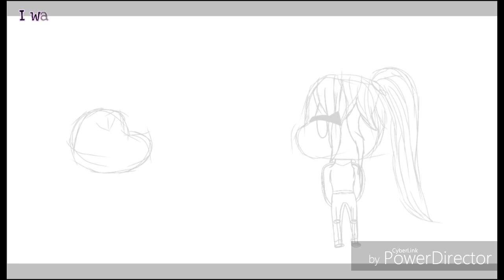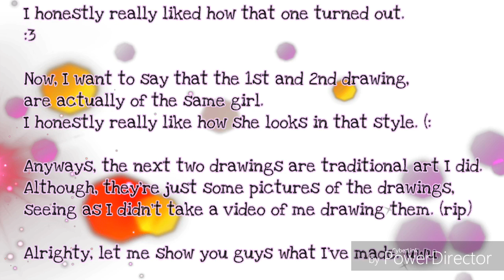A Few Drawings | Drawing with Lab ❤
Dunununununu, and I miss you. Dunununununu, something something~ MAKING MY WAY DOWNTOWN, SPREADING MY ART, BURNING EYES REALLY FAST-

COuGh, sorry about that.
Anyways, last night, I legitimately got my motivation back! Idk why, but I did.
It's nice, because I have an idea for a mini movie, and My Brother had an idea, too.
So, comment if you'd like to see either of those.
(They're both quite unique. I'm 99% positive you won't see anything like them.)
Now, I have some inspiration, so... If you have Twitter or Instagram, send me your reference. It can be an OC, a Gacha Character, or a Roblox Character!

Songs used -
1. (Intro) That one song off of Kinemaster
2. And So It Begins by Artificial.Music

Apps used -
ibisPaint X
PowerDirector
Real life (Ooo, that's an app no one uses anymore-)